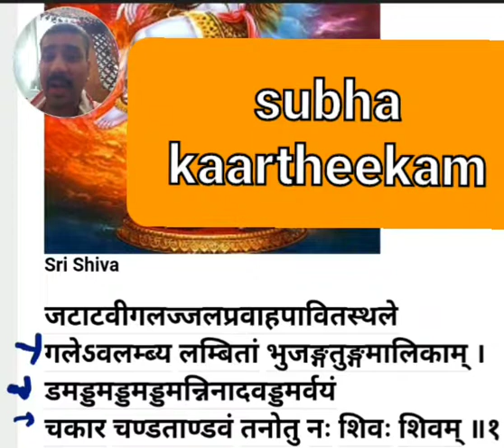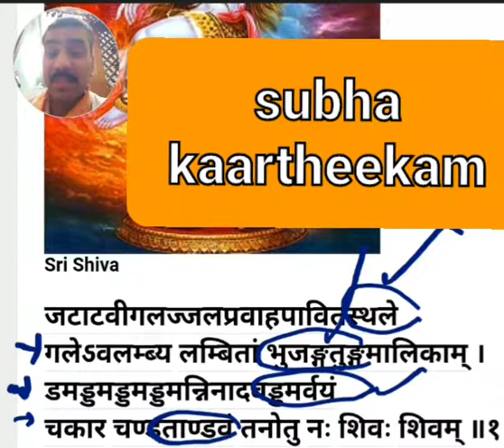sivathaandava sthothram sloka 1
Ramana virachitha sivathaandava sthothram sloka 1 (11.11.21)